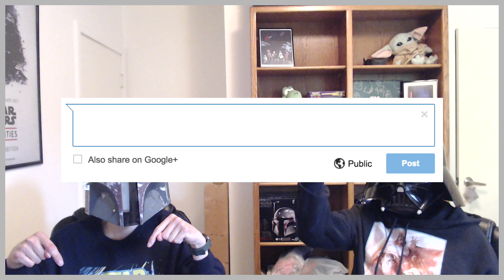Star Wars: Obi-wan Kenobi EPISODE 2 Review (SPOILERS)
In this video, we do our review for Star Wars: Obi-wan Kenobi Part 2/Episode 2. We hope you enjoy!

We have a discussion and breakdown the second episode of the Obi-wan Kenobi series.

Episode Synopsis: After tracking the kidnappers to the planet of Daiyu, Obi-Wan asks the citizens there if anyone has seen her. A kid tell him he can take him to a Jedi name Haja Estree who can help him, but Obi-Wan figures out he is a fraud and asks if he knows where Leia could possibly be. Following Haja's directions, he finds a dummy of Leia in a prison cell and is attacked by Nokru's gang, who says Reva will arrive shortly. He defeats them and finds Leia in another cell, taking her to a different part of the city. Figuring out about Reva's plan, the Grand Inquisitor stops her and shuts down the spaceports in the city, saying he will find Obi-Wan himself. Reva does not listen to him and messages every bounty hunter in the city to capture Obi-Wan. After finding out Obi-Wan has a bounty on him, Leia runs away, thinking he is the real kidnapper. Chasing her onto the rooftops, gunfire from bounty hunters start firing them, with Reva pursuing after them. Leia jumps off the roof and Obi-Wan save her by using the force, gaining her trust. They run into Haja who gives them directions to a cargo port where they can safely leave the planet. After learning where they are going from Haja, Reva arrives at the cargo port, but is stopped from searching by the Grand Inquisitor. She attacks the Grand Inquisitor, leaving enough time for Obi-Wan and Leia to escape on a transport ship to Mapuzo.

00:00 Intro
00:16 Episode Discussion
11:22 Episode Rating
12:34 Outro

ABOUT OUR CHANNEL:

We are Leia and Han, a married couple who love to share their passion for Star Wars with other fans! We create videos on anything related to Star Wars, where we discuss news, theories, reviews, and explanations. We also make more interactive videos such as our Star Wars Quizzes. We also like to engage in livestreams of us playing Star Wars video games, or reacting to Star Wars content.

TOOLS/EQUIPMENT/MUSIC:

Script written using: Google Docs.
Video edited using: Final Cut Pro.
Video recorded using: Logitech C922 Pro Stream 1080P Webcam
Voices recorded using: Blue Yeti Microphone.
Thumbnail created using: Adobe Photoshop.